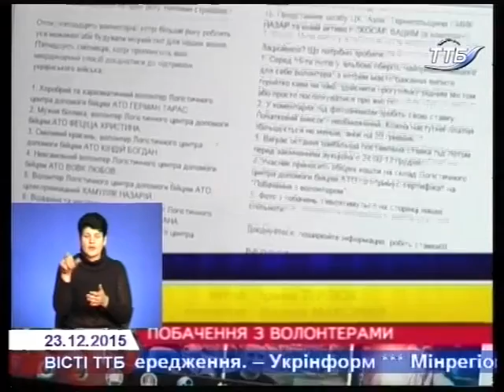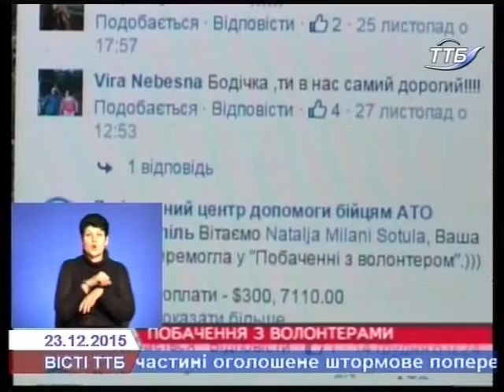У Тернополі продавали побачення з волонтерами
З настанням холодів у бійців АТО побільшало потреб. Щоб обігріти свої житла, їм потрібні бензопили для порізки дров. Щоб назбирати гроші - волонтери Логістичного центру допомоги бійцям АТО організували аукціон побачень.